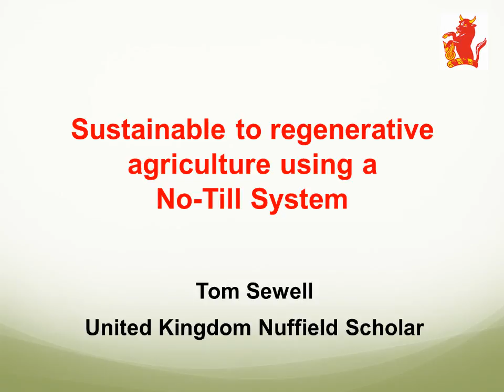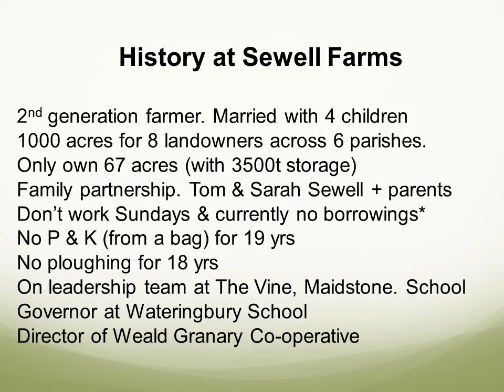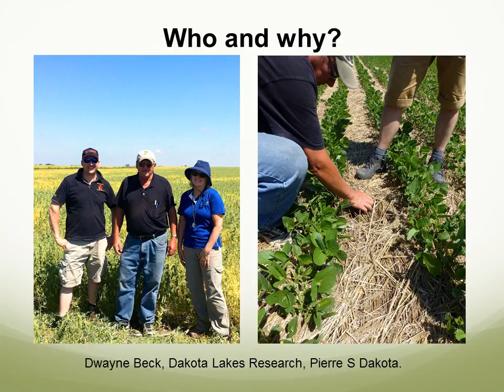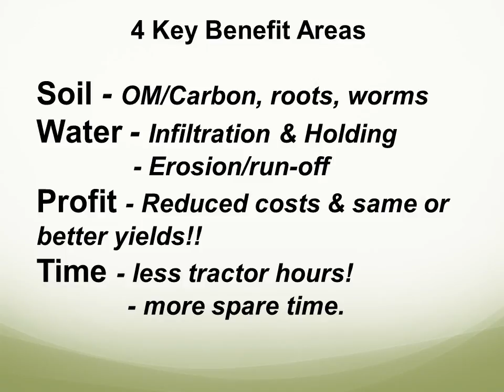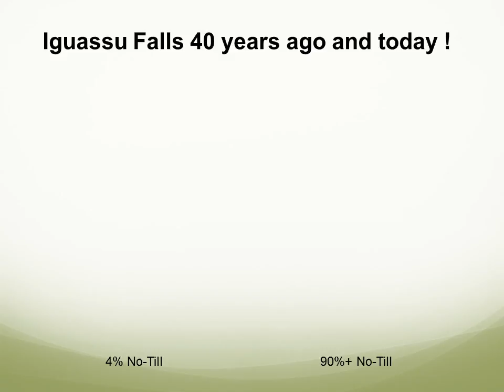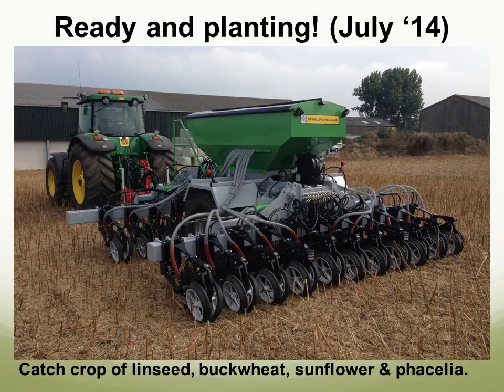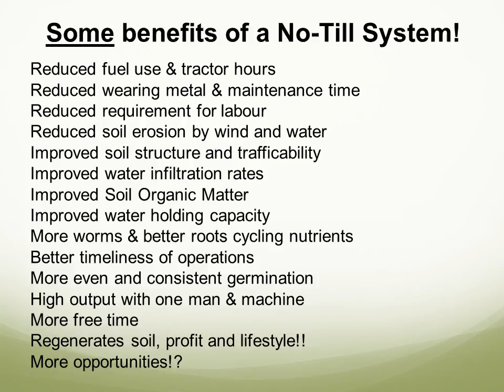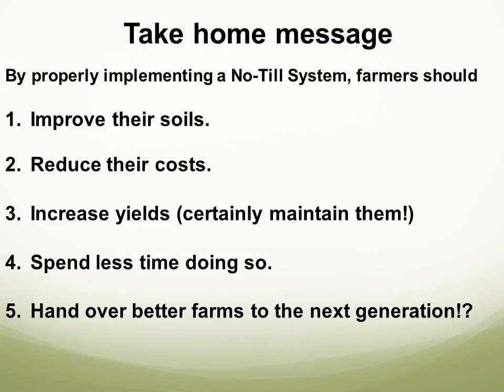Tom Sewell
Moving from Sustainable to Regenerative Using a No-Till System